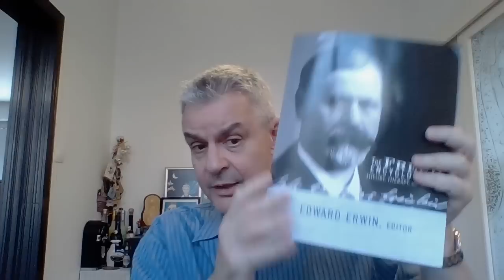Why Self-less Narcissist Can Never Love YOU (His Enemy)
The narcissist invests emotional energy (cathexis) only in internal objects (introjects), never in external objects like you. This is because he feels safe only with internal objects: they never abandon or reject him. The introjects and internal objects are not constellated (integrated), so the narcissist has no ego or self. Some of the internal objects constitute self-states.

In clinical terms: the narcissist has only introject (diffuse narcissistic) libido, never object libido. He identifies with and cathects only his introjects, never a love object. He can never lose a love object.

If you challenge the narcissist's introjects or undermine them, you are threatening to take away his libido (his life force), thereby becoming his enemy (a persecutory internal object).